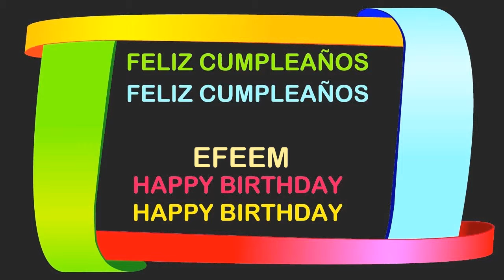Efeem Birthday Postcards & Postales